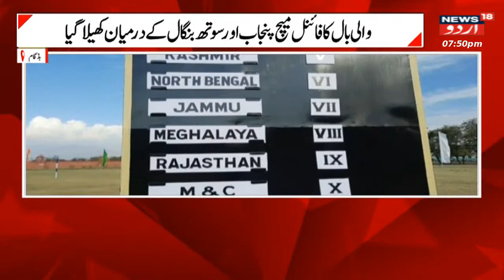Kashmir l Srinagar Mein LG Rolling Cricket Trophy 2022 Ki Ikhtitami Taqreeb Munaqid l Urdu News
LG Rolling Cricket Trophy 2022 is concluded in Srinagar Today l n18oc_Jammu